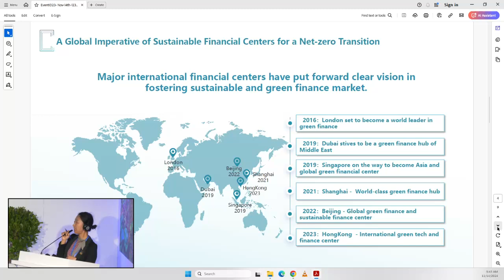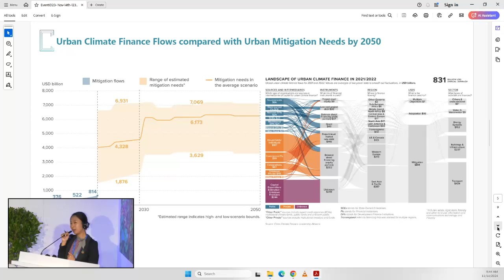Unlocking Capital for Net-Zero: Insights and Experiences from Sustainable Finance Hubs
Follow all of the action on stage at the SDG Pavilion at COP29 in Baku, Azerbaijan, organized by UN DESA. Full programme here: